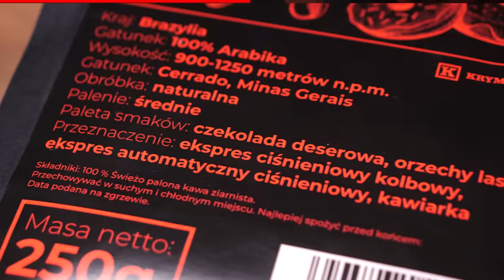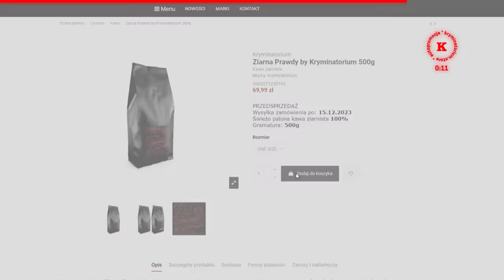Najdziwniejsze zaginięcia, które wciąż są tajemnicą | MARATON 3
Tutaj zamówisz kawę "Ziarna prawdy" oraz krymikubki! [autopromocja]

Ten materiał to kompilacja 6 opublikowanych wcześniej odcinków, które łączy wątek tajemniczych zaginięć.

ROZDZIAŁY
00:00 Intro
00:23 Autopromocja – Ziarna prawdy
1:27 Wstęp
02:11 Sprawa Cindy Anderson
35:19 Sprawa z Islandii
1:11:36 Sprawa Amelii Earhart
1:46:18 Sprawa Marty del Castillo
2:23:03  Sprawa Suzanne Lyall

📌Autor podcastu
Marcin Myszka
🔉 Wystąpili
Marcin Myszka
Mikołaj Gronet
Paweł Wódczyński
📝 Opracowanie
Karolina Kaczykowska
Łukasz Włodarski